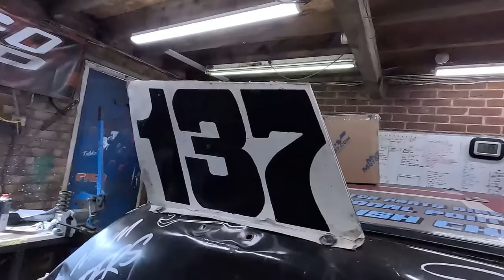Prepping Every Inch Of The Car & Practice! ep55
We appreciate everyone's support!

Listen to our Podcasts on spotify!

Follow us on the socials to keep up to date

Timestamps
Thursday - 0:00
Saturday - 20:17